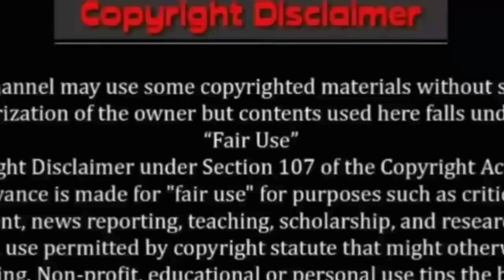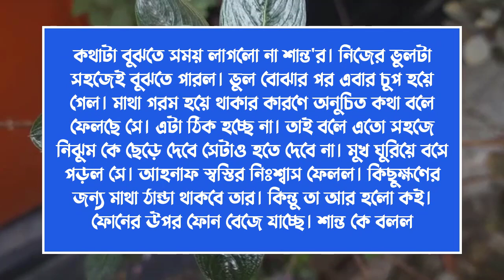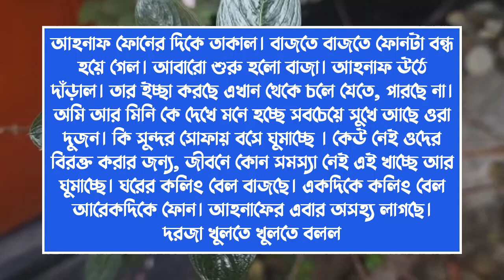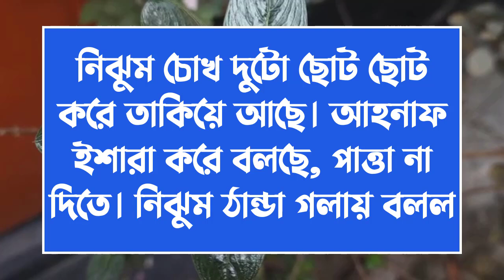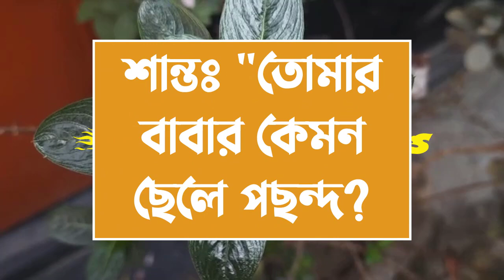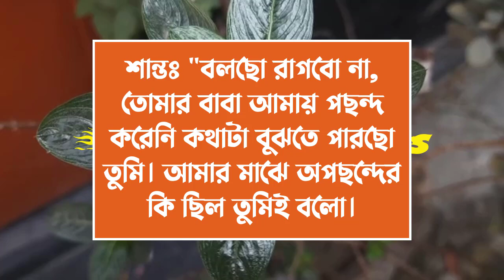তোমার মনের মধ্যি খানি||Couple Love Story||পর্ব-89||Voice:ft Ashik & Sonalika & kuhu||Ondho Bissas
✔• Writer : মিমি মুসকান

✔• Admin: Shamim

✔• Script Editor: Shamim (me)

✔• Thumbnail Edit : Shamim (me)

✔• Voice:
✔•আশিক
✔•সোনালিকা
✔• জয়ন্ত
✔•কুহু
✔•শামীম
✔•পায়রা
✔•আরোহি
✔•জাকির
✔•মৌ
✔•অনু
✔•ইকবাল
✔•সবুজ
✔•বিজয়া
✔•প্রিয়া
✔•নেহা
✔•রাখেশ
✔•লিমা